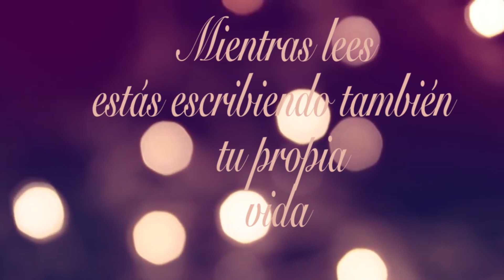LECTURA PARA JUNIO EN EL CLUB DE LECTURA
Hola y bienvenid@s a mi pecera, hoy os traigo la lectura conjunta para el mes de junio y una sorpresa.

¡Besos!